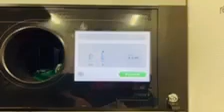Homeless man Selling can for food